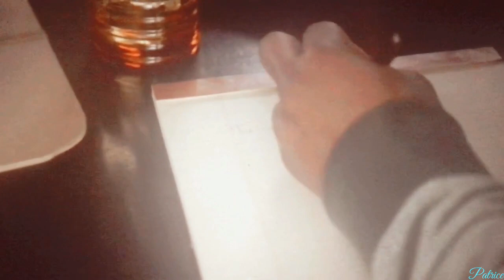Spencer & Olivia || Can We Talk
Couple: Spencer James & Olivia Baker
Show: All American
Song: Can We Talk-Tevin Campbell

I love Spencer and Olivia so much, and i really do hope they will finally become a couple this season.
Thanks to Samantha Logan and Daniel Ezra for Spencer and Olivia.